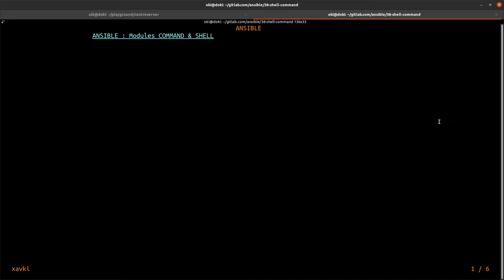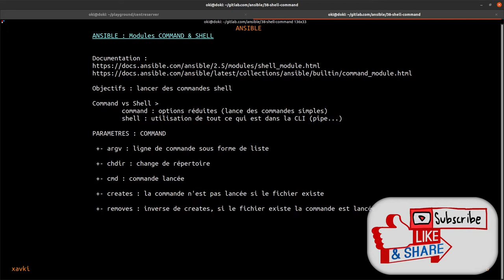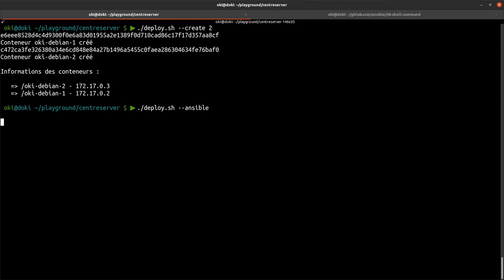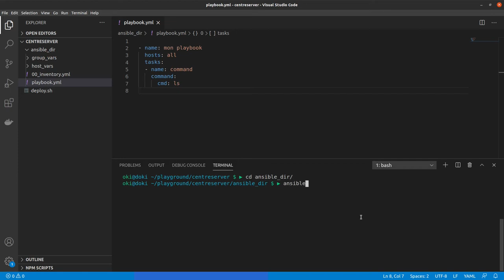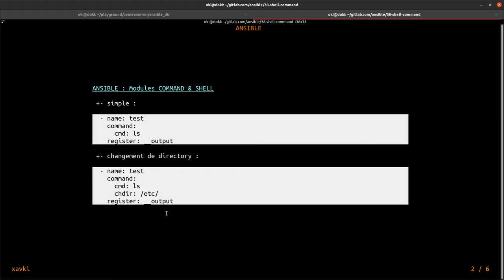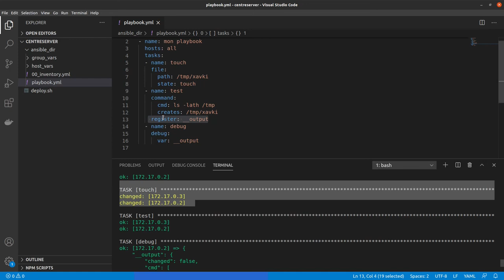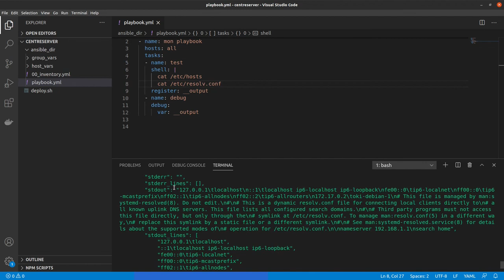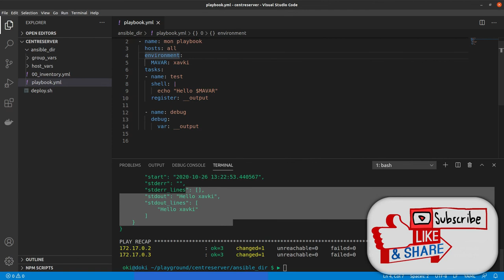ANSIBLE - 38. LES MODULES SHELL ET COMMAND : COMME DANS VOTRE CLI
Vous souhaitez apprendre ansible ? découvrir progressivement et pédagogiquement cet outil ? je vous propose une playlist dédiée à celui-ci et d'autres playlists avec des exemples de mise en application. L'infra as code est devenu essentiel dans la gestion de parc de serveurs et ansible est un des leaders dans ce domaine.

Dans ce tutoriel, découvrons comment utiliser les modules relativement similaire : shell et command. Ils permettent de passer des commandes comme si vous étiez dans votre terminal avec une petite nuance entre ces deux modules.

Retrouvez plus de tutorials en français et formation pour devenir devops